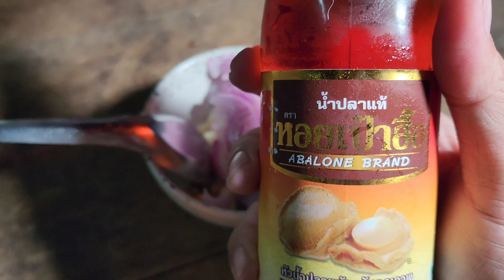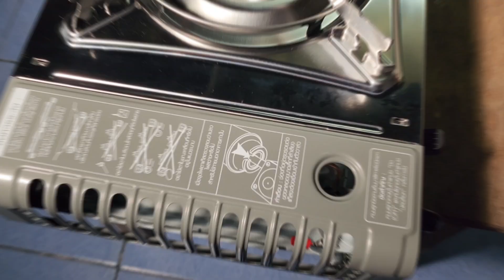ไข่ขยี้พริกน้ำปลา เมนูทำง่ายๆ แต่อร่อยมาก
เครื่องปรุง และ วัตถุดิบ ไม่เยอะ

ไข่ 4-5 ฟอง
น้ำปลาอย่างดี 2 ช้อนโต๊ะ
พริก

ฝากพี่ๆเพื่อนๆน้องๆ กดติดตามให้กำลังใจผมด้วยนะครับ ขอบคุณที่เข้ามาชมครับ 🤗😁